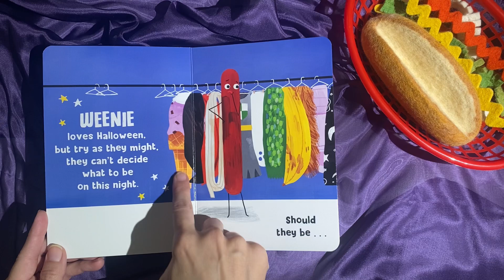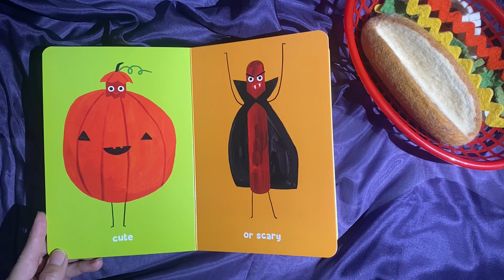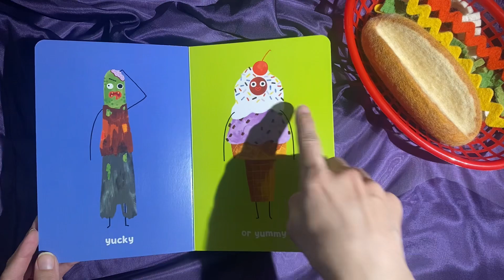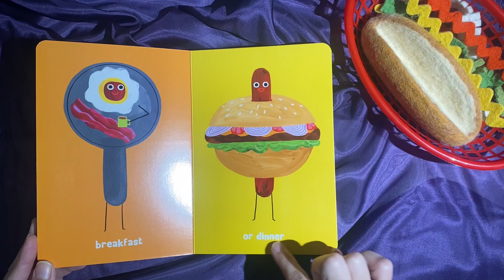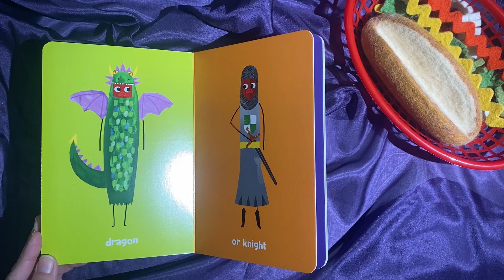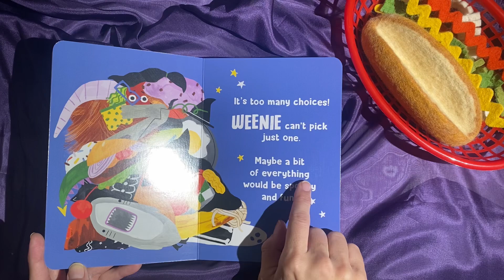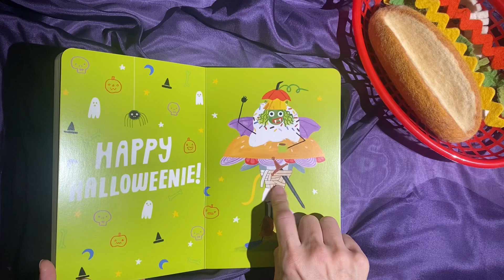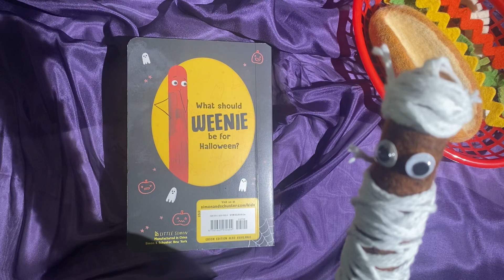Happy Halloweenie Read Aloud for Kids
Thanks for joining us for this fun read aloud of “Happy Halloweenie” by Katie Vernon! My son is obsessed with hotdogs 🌭 right now so when we got this book and he saw that there were no read alouds on YouTube for it, I knew I had to make him one!

Here is a link to the book if you’d like to buy it to read along with me

(MAMA10 saves!)